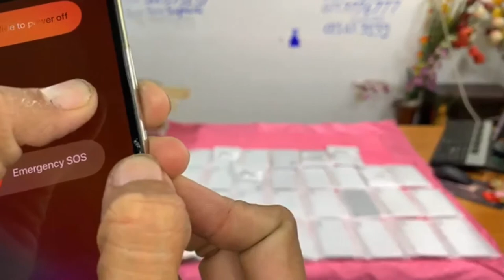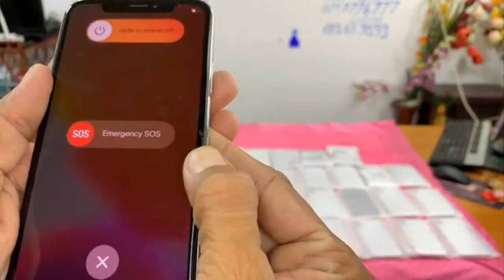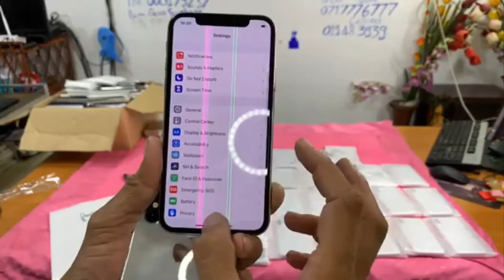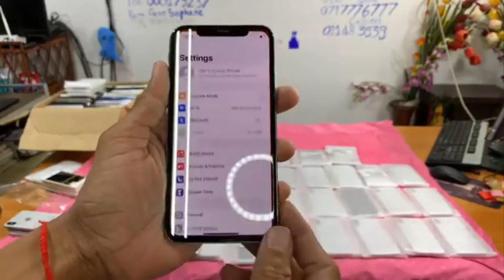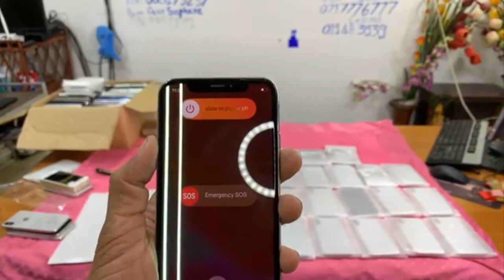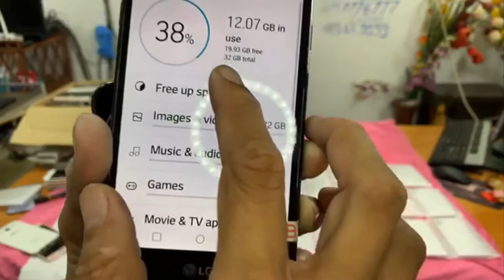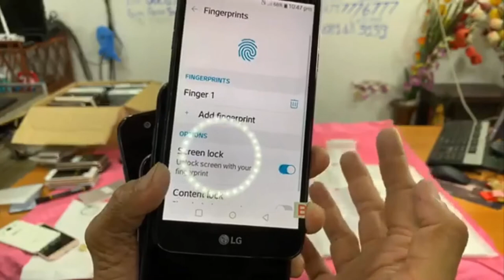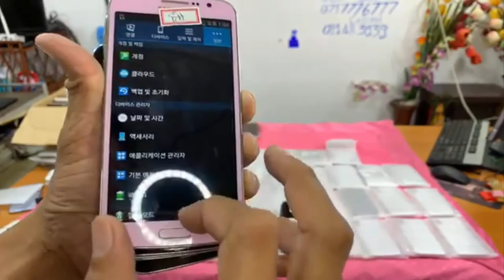ស្តុកIphone អាមេរិចចូលច្រើនគ្រប់ម៉ូដែល Iphone 7+, 8+,X,XS Eps128